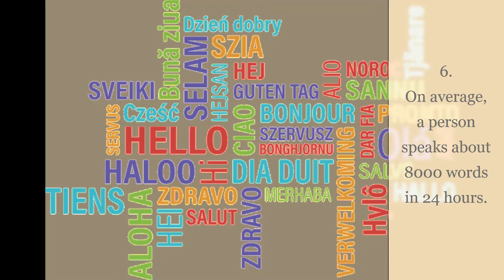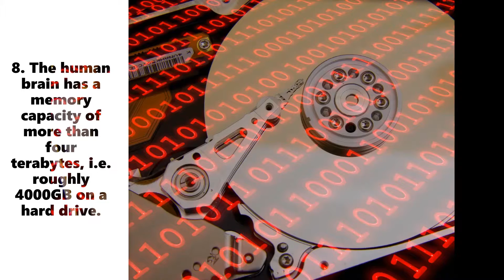| WEIRDO | 11 Mind Blowing Facts Of Human Body You Never Knew |